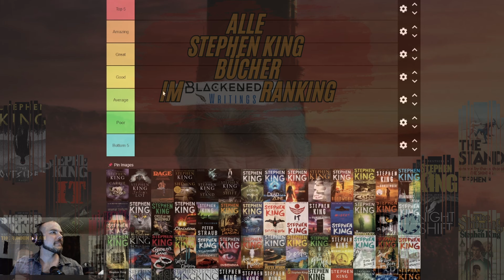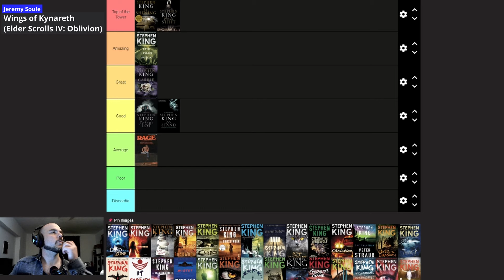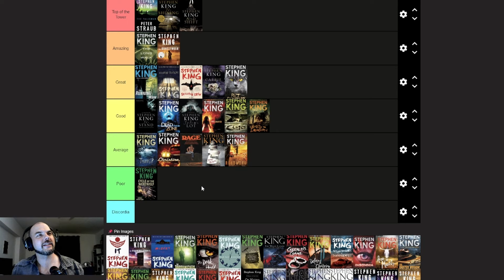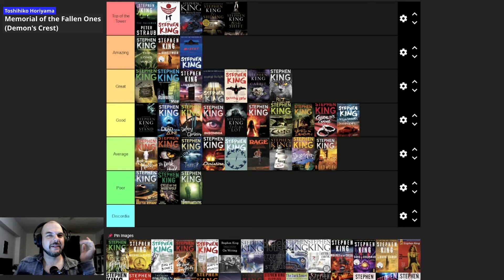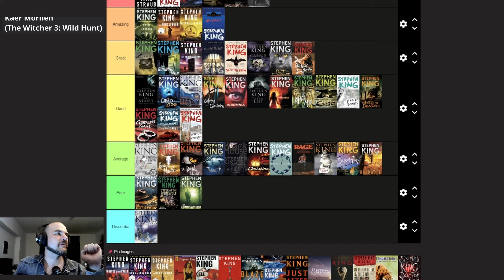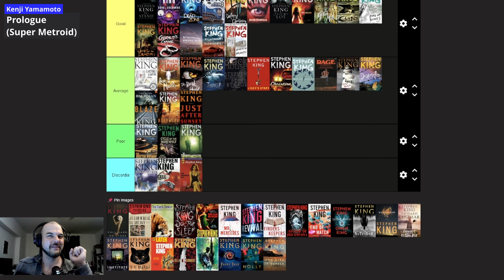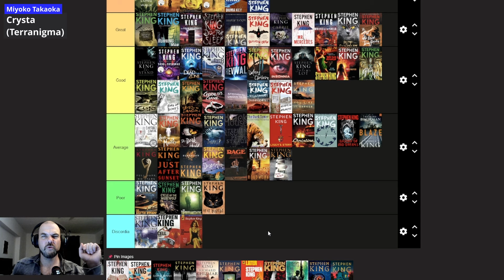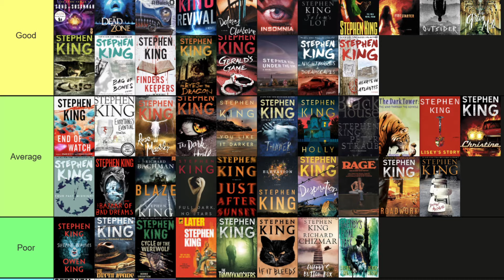Alle Stephen King Bücher im Ranking - Halloween 2024 Special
0:00 Intro
0:06 Carrie
1:46 Brennen muss Sarlem, Wut
3:23 The Shining
5:20 The Stand
6:48 Nachschicht
7:44 Todesmarsch
9:07 Dead Zone
10:26 Feuerkind, Danse Macabre, Roadwork, Cujo
12:35 Der dunkle Turm 1
13:44 Running Man
14:21 Frühling, Sommer, Herbst und Tod
15:40 Friedhof der Kuscheltiere
17:24 Werwolf von Tarker Hills, Christine
18:08 Der Talisman
19:13 Augen des Drachen, Der Fluch, Blut
21:52 ES
23:59 Der dunkle Turm 2
24:46 Misery
26:03 Das Monstrum, The Dark Half, Vier nach Mitternacht
28:03 In einer kleinen Stadt, Der dunkle Turm 3
29:23 Das Spiel
31:07 Dolores, Alpträume
32:54 Insomnia, Das Bild, Desperation, Regulator, Green Mile
36:02 Der dunkle Turm 4
37:42 Sara, Das Mädchen, Atlantis
39:37 Das Leben und Schreiben
40:26 Dreamcatcher, Das schwarze Haus, Der Buick, Im Kabinett des Todes
43:57 Der dunkle Turm 5-7
46:44 Colorado Kid, Puls
48:22 Love, Blaze
50:15 Wahn, Sunset
52:03 Under the Dome
54:14 Die restlichen Kurzgeschichtensammlungen
56:32 Der Anschlag (mein Favorit)
59:47 Der dunkle Turm 8
1:00:18 Doctor Sleep
1:01:48 Joyland, Mr. Mercedes
1:03:43 Revival, Finderlohn, Mind Control, Sleeping Beauties
1:07:29 The Outsider, Die Gwendy Bücher
1:09:15 The Institute, Später, Billy Summers
1:12:57 Fairy Tale, Holly
1:14:43 Letzte Überprüfung der Liste
1:16:45 Outro